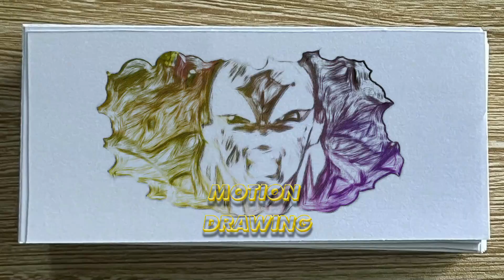#10 I Motion Drawing - Goku vs Jiren - Dragon ball Super I モーション描画 - 悟空 vs ジレン - ドラゴンボール超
私のチャンネルへようこそ
ソーヤーvsティエルノ - フルバトル - ポケモン
とても可愛くて簡単に作れて見た目も美しいです。 気に入っていただけるといいけど。

悟空はナッパと戦うための究極のSSJパワーを目覚めさせます、
ピッコロは弟子悟飯を死から救う

共有、コメント、いいね、購読して、さらに素晴らしいチュートリアルを入手してください!

*** ほとんどの資料は、1976 年米国著作権法第 107 条に基づく「公正使用」のカテゴリに分類されます。興味がある場合は、映画/シリーズまたはその翻訳版のサブスクリプションを購入してください。 任意のストリーミング サービス。 ありがとう！
誰かの知的財産権を侵害する意図はありません。 これは、誰かを欺いたり、欺いたりすることを意図したものではありません。 むしろ、映画がどのようなものになるかをファンに感じてもらうことを目的としています。

It's very cute and easy to make it and it looks so beautiful. I hope you will like it.